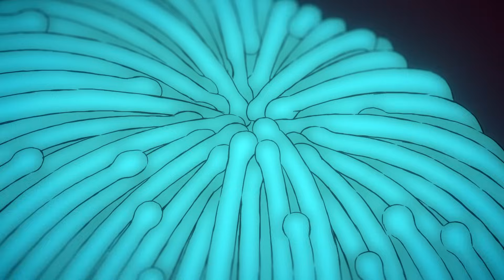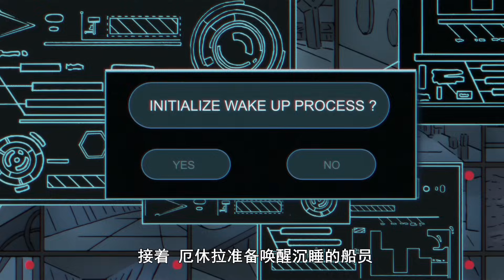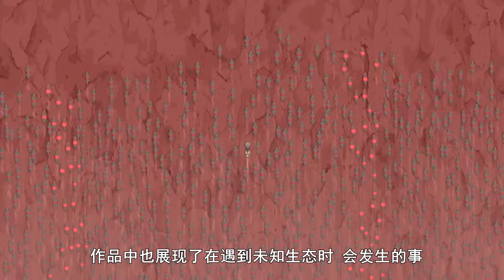一口气看完，拾荒者统治！2023年超好看的科幻动漫！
给大家推荐一个全网价格最实惠的会员合租平台，奈飞，迪士尼，苹果tv，CHATGPT各种热门的软件全都有，还有一对一专属售后 记得用我的专属优惠码xiwanjun

超多热门动漫全系列解说，死火海妖七龙珠全都有！！

在哔哩哔哩有全系列完整视频，欢迎前来观看